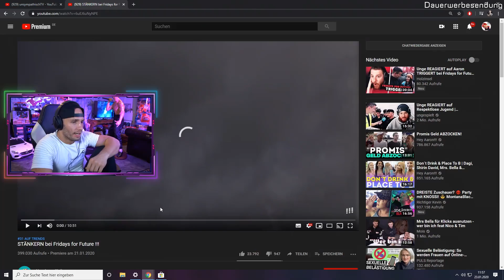Flying Uwe REAGIERT auf AARON 😂 (Fridays for Future) | Flying Uwe Reaktion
► Meine Sportbekleidung - 10% Code: FLYING10
► Meine Supplements - 10% Code: FLYING10

✘ Mein Postfach:
25437 Tornesch

►Song: HOME - We're Finally Landing

✘ Mein YouTube-Equipment:
► *Meine VLOG Cam
► *Meine gute Quali Cam
► *Meine Speicherkarten
► *Mein Stativ
► *Meine Beleuchtung
► *Mein LapTop